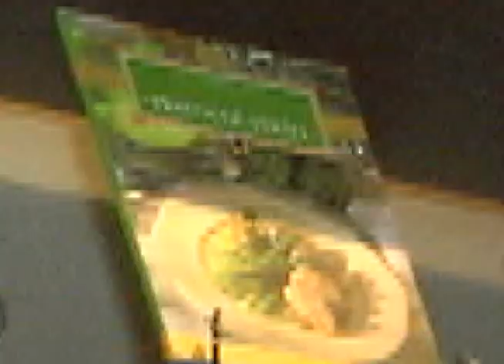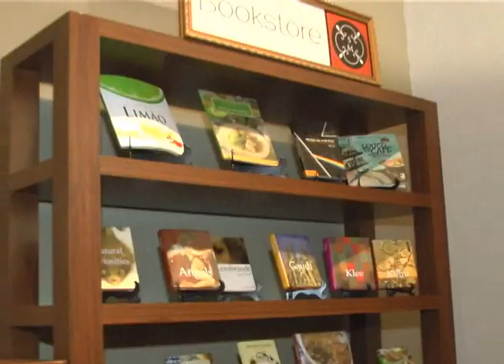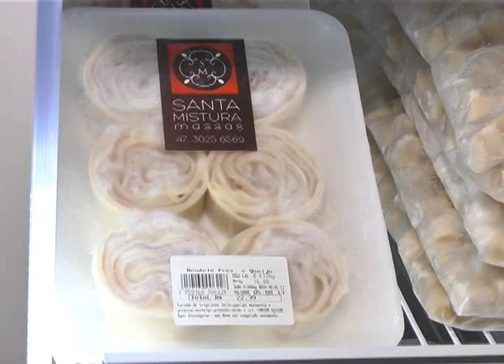Santa Mistura Gastronomia Arte Eventos